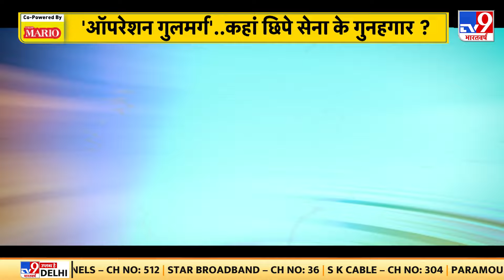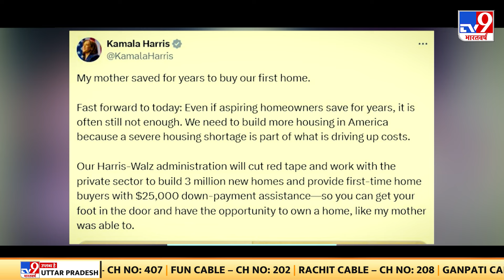Fikr Apki Full Show: गुलमर्ग के गुनहगारों का अंत तय है! | Gulmarg Terror Attack: